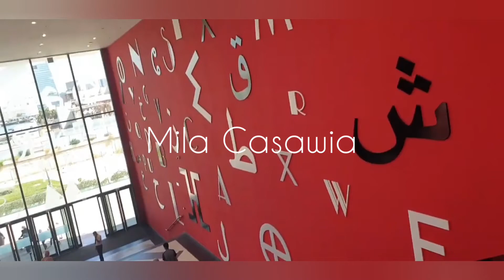جولة في الدار البيضاء انفا